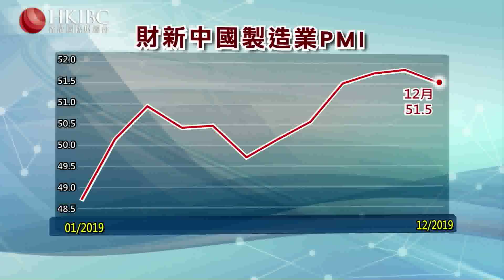『投資朋友圈20200102』財新PMI持續擴張，2020年經濟如何展望？@陳鳳珠【香港國際財經台】